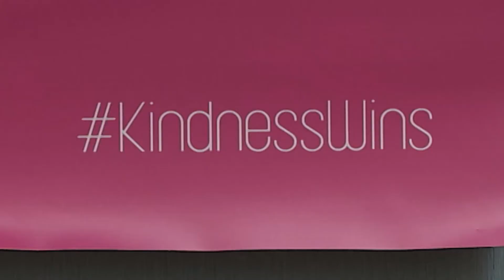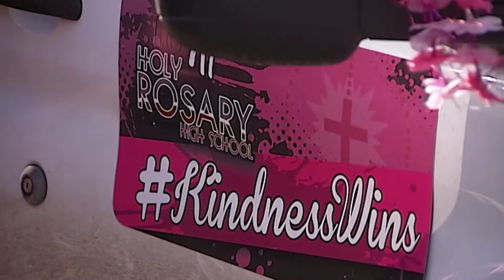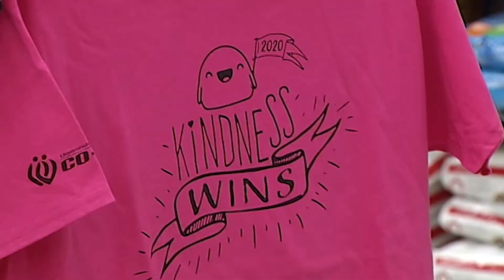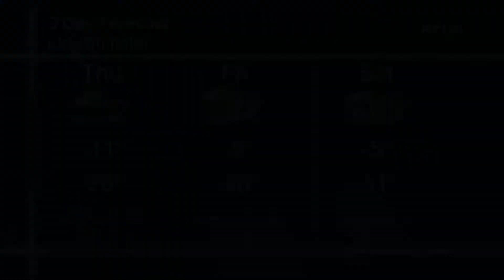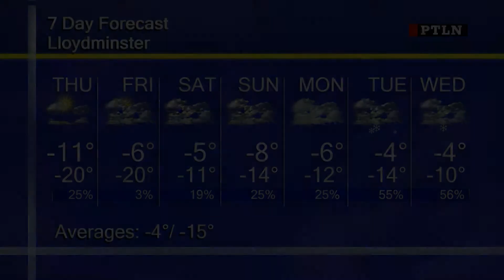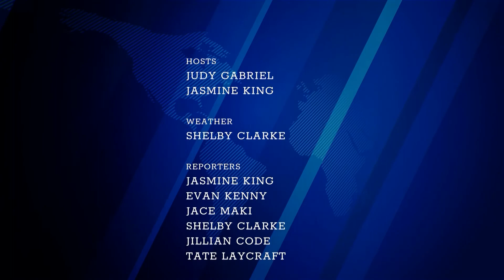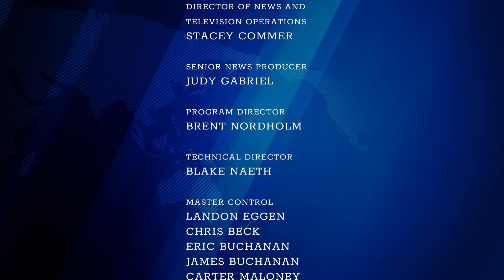Primetime Local News | February 23rd, 2022